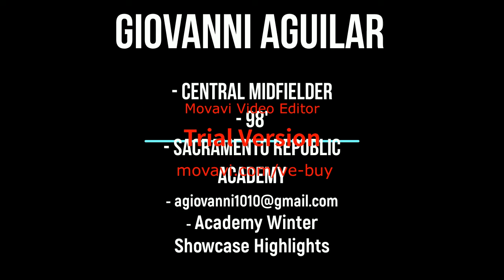Giovanni Aguilar - Sacramento Republic Academy Winter Showcase Highlight Video